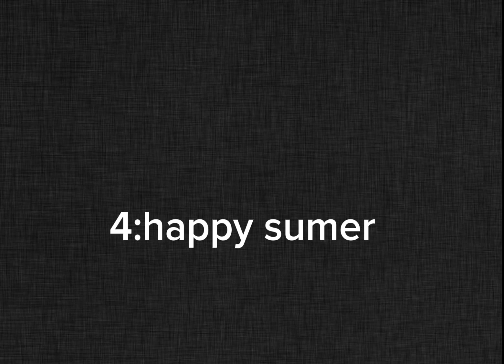As melhores músicas do CapCut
00:00 introdução
00:04 money
02:57 beat do ze da manga
05:38 funk it up
06:52 happy sumer
09:10 cranyons
10:24 lets go
11:32 momento da paz
12:33 future
14:24 rock melodion
16:43 fim